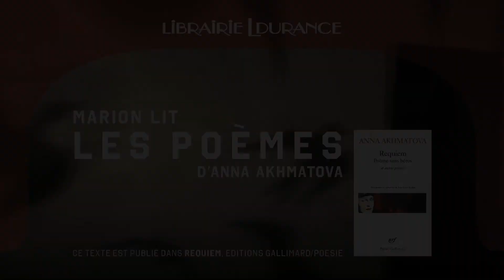Marion lit Les poèmes d'Anna Akhmatova